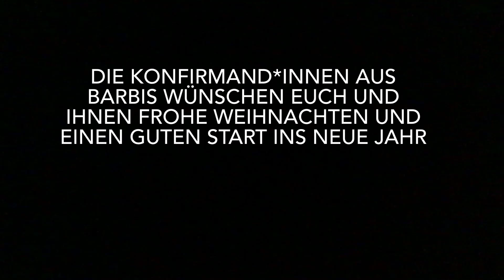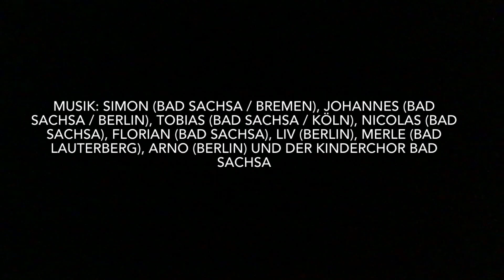Digitales Krippenspiel Barbis 2021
Die Konfirmand*innen aus Barbis präsentieren das Krippenspielstück "Anna träumt einen Weihnachtstraum" von Markus Tomberg

In einigen Abschnitten wurde das Stück von den Konfirmand*innen etwas überarbeitet bzw. erweitert.

Ein ganz herzlicher Dank geht an Achim Sommerfeld aus Osterhagen für die Nutzung des tollen Drehortes und an die Feuerwehr Osterhagen für die techische Unterstützung.

Anna: Rieke
Mutter: Lara
Hirt*innen: Jannis N., Lena und Marlene
alte Hirt*innen: Jannis B. und Carolin
drei Königinnen: Paula, Malien und Jolina
Engel: Adrian und Klara
Josef: Luca
Maria: Laura

Film -und Videoschnitt vom Krippenspiel: Simon

Music: Simon (Bad Sachsa / Bremen), Johannes (Bad Sachsa / Berlin), Tobias (Bad Sachsa / Köln), Niclas (Bad Sachsa), Florian (Bad Sachsa), Liv (Berlin), Kinderchor Bad Sachsa, Merle (Bad Lauterberg), Arno (Berlin).